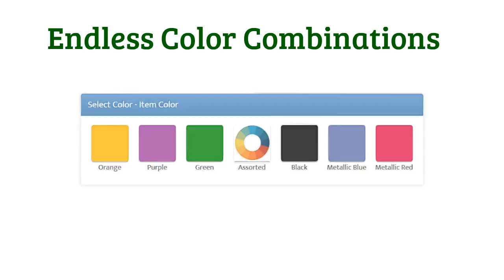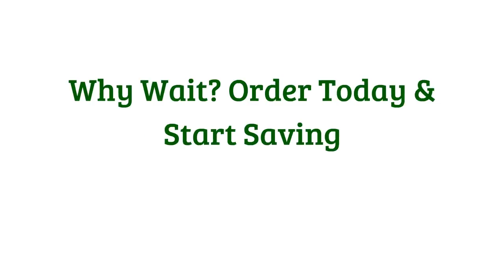Custom Bags With Logo - SuperiorPromos.com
In this economy, you cannot afford to be wasting money on advertising that will not work for your business. There are, as always, tons of ways you could be promoting your business, but you need to have an iron shield in front of you at all times. Make sure that the ways you are currently using to promote your business are actually working. Measure the results of each promotion.
A great way to effectively promote your business is by putting your logo on an eco friendly shopping bag. Shopping bags with logo imprinting give you great exposure, help the environment, and they send good messages to your customers.
Exposure
By putting your message on eco friendly tote bags, your logo works as an advertisement. Your customers and potential customers will love using the bags when they go shopping, and they will see your logo every time they use the bags. Not only will these people see the bags, but other people in the grocery stores will see your logo. Your logo will be seen by countless numbers of people and countless numbers of times. You, essentially, have the cheapest mobile billboard you'll ever pay for.
Environment
Because shopping bags are reusable, you will also be saving the environment. For every reusable tote bag you give away, you will be reducing the use of hundreds of traditional plastic bags. If you get a reusable shopping bag that is also made from cotton, you will be saving the environment even more because cotton bags are biodegradable. Cotton is a natural growing fiber, and when these tote bags are disposed of eventually, the will decompose back into their natural state.
Good messages
When you give your customers an eco friendly shopping bag, they will realize that your company cares about the environment. They will love the fact that you are trying to make a difference, no matter how big or small the impact. When your customers have a more favorable outlook about you, they will appreciate that, and will be more likely to purchase products from you the next time.
Make sure that when you advertise your business, you are getting good results. Reusable shopping bags with your logo imprinted on them are a great idea to promote your business. You will be getting great exposure, helping the environment and sending good messages to your customers.